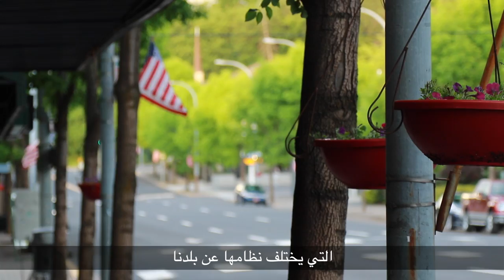Ahmed Almukhaini: Life in the U.S.A